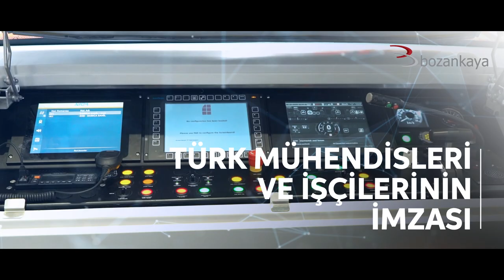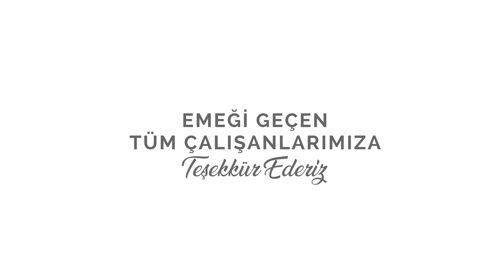Gebze Darıca Metrosu Teslim Töreni